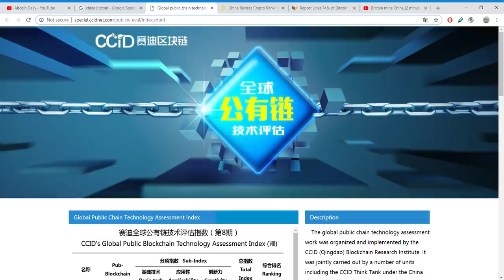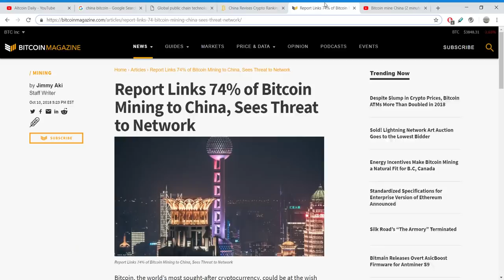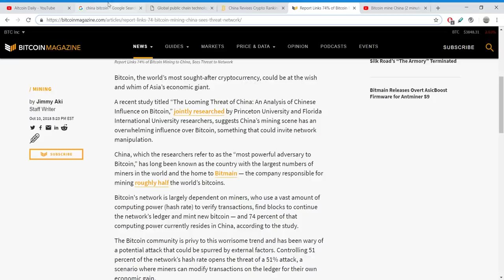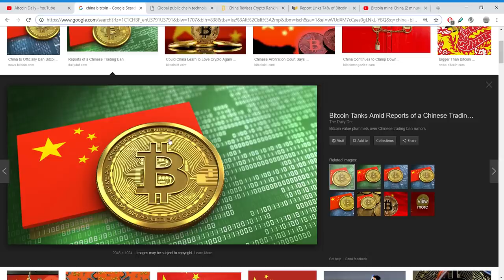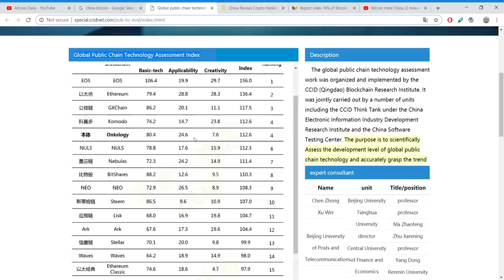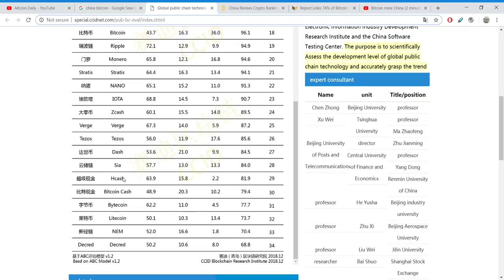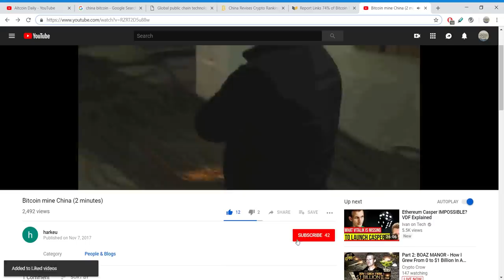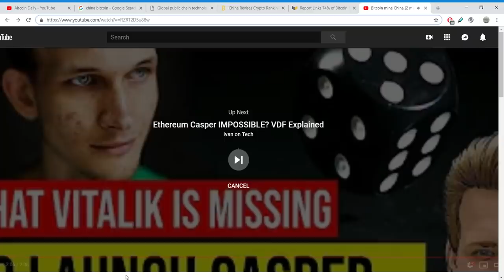Top 10 Chinese Altcoins! [EOS, Ethereum, GXChain Ontology, Waves, Ripple, Bitcoin]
It is a fact: China promotes their own from within. Whether we are talking media, food, business, internet, or cryptocurrency, China maintains control.

Here is a recent list of China's top 33 altcoin. This could give us some good insight on what coins will do well in future...let me know your thoughts.

Report Links 74% of Bitcoin Mining to China, Sees Threat to Network